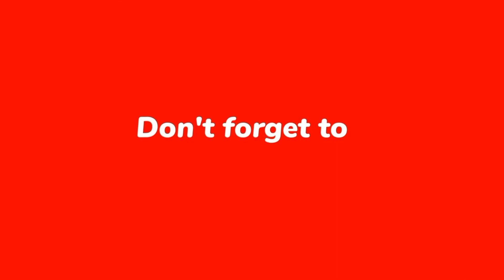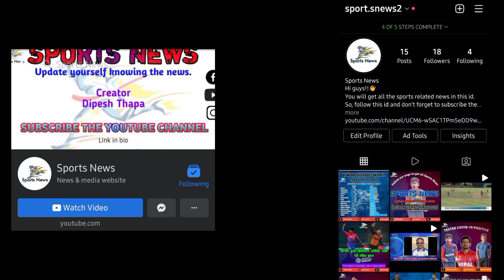Nepal Tour to Kenya | नेपालले केन्यासँग सिरिज खेल्ने | Nepali Cricket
Thank you guys for 2000+ subscribes. Now let's make it 2.5K.
Lets make 25th century.
Thank You guys for your this great support🤩❤️🏏